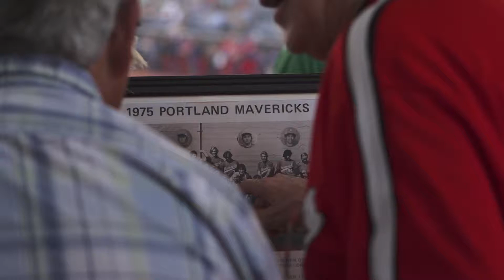Portland Mavericks Night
Maverick Mondays with the original Mavs!